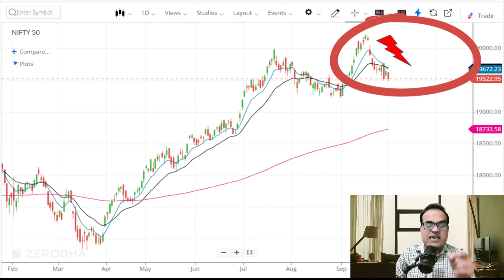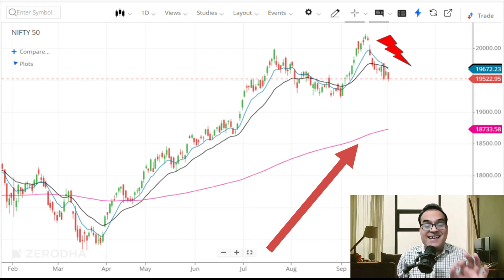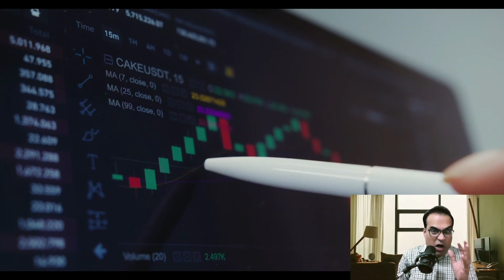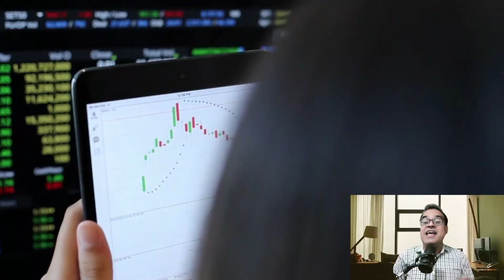विदेशी निवेशकों में हाहाकार, Bearish momentum continues; Nifty sees call writing at 19,600 strike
Topic - Bihar's caste census is the Queen's Gambit of INDIA bloc against BJP-led NDA for 2024 Lok Sabha Polls
'What Manmohan Singh would be thinking...': PM Modi shreds Congress over caste census in poll-bound Chhattisgarh
F&O Manual |Bearish momentum continues; Nifty sees heavy call writing at 19,600 strike
Delhi Police raid NewsClick journalists’ homes, other locations associated with portal amid China funding row

💥💥📣💥💥Live Share Market Workshop, Artificial Intelligence Course अथवा आत्मनिर्भर कोर्स को ज्वाइन करने के लिए इस लिंक 👉🏻 ) पर क्लिक करके आप समस्त जानकारी आसानी से प्राप्त कर सकते हैं.धन्यवाद!!😊